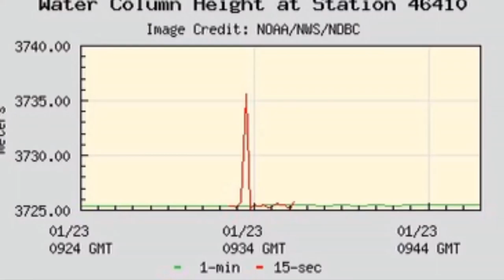7.9 Alaska EQ Tsunami watch for US west coast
BREAKING: A warning has been issued for "widespread hazardous tsunami waves" after an 7.9 magnitude earthquake off the southeast coast of Alaska.

The quake - among the strongest in US history - hit at a depth of 10km (6.2 miles) some 175 miles southeast of Kodiak Island at 00.31am on Tuesday local time, with waves of up to 32ft (10m) already reported.

Parts of Alaska and the west coast Canada have been issued with a tsunami warning and a tsunami watch is in place for the entirety of the the US west coast, including California and Oregon, part of Washington state and Hawaii, with "hazardous tsunami waves" possible within the next three hours.

Among the major cities on tsunami watch are Anchorage and Juneau in Alaska, Canada's British Columbia and Vancouver, and Seattle, Portland, San Francisco, Los Angeles and San Diego in the US.